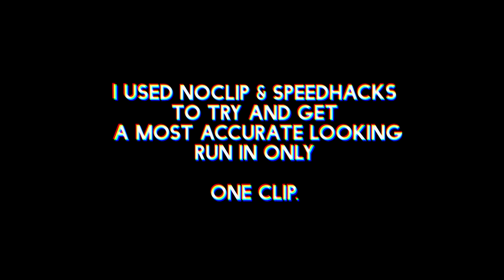"Slaughterhouse" 100% | Impossible Level | One Clip Run | Geometry Dash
This took longer than I thought and I completely forgot about the 2-player cube part at the ending that kept ruining my run. In overall, I believe this run was pretty neat and once practicing the last part a lil bit, you'll get the hang of it real quick.
This was done in a 'One Clip Run', scroll down for the short disclaimer if you want to know more.

If you guys have some interesting impossible levels you'd like to see me do for the series, be sure to join the discord server down below and request it in impossible-request. I'm planning to do some more 2-player impossible levels very soon but since it would be completely impossible to do in 1 run, the second player will be done with a bot while I do the entire run.

➚ Texture pack: ToshDeluxe Texture Pack (Private)
➚ Texture pack contribution; iRoyzo, Endy, Senya, Mystic, Lightning Vortex